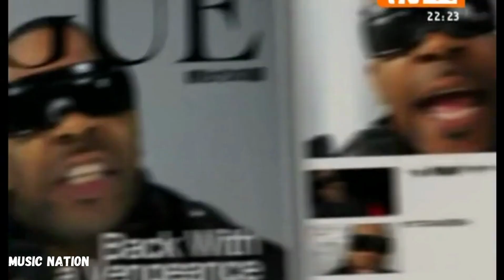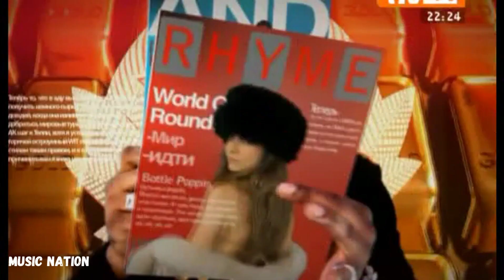World Go Round - Busta Rhymes Ft Estelle - Music Nation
Melhores Vídeos